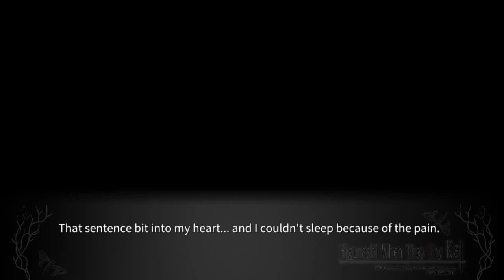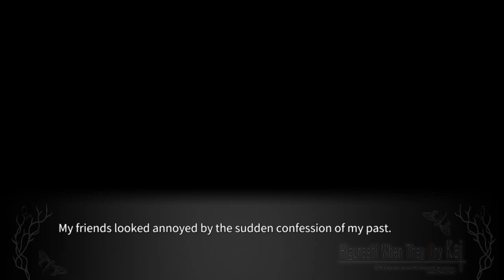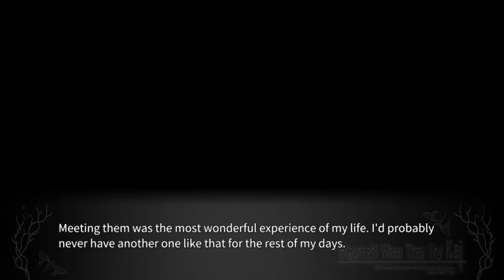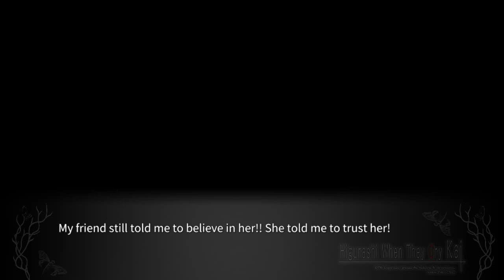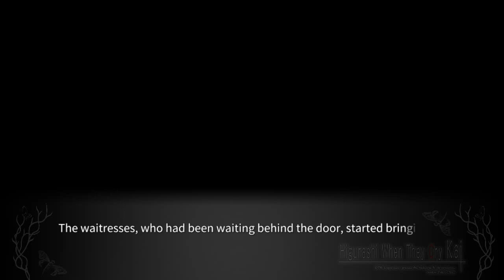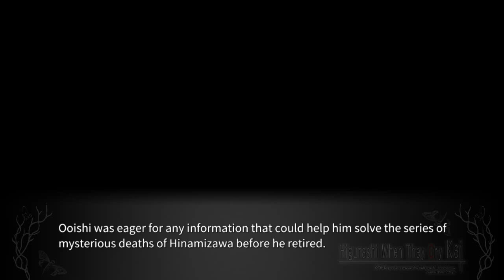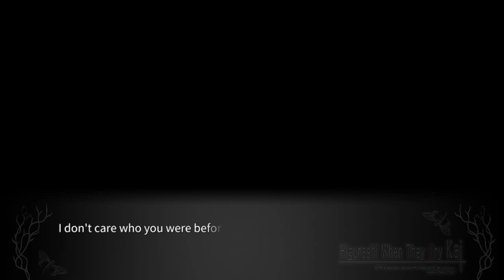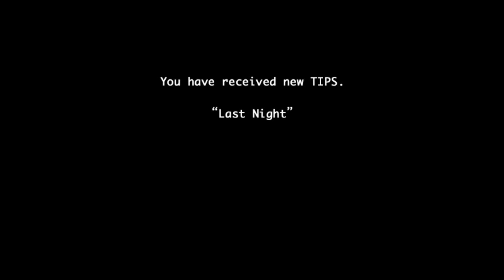TSUMIHOROBOSHI PT24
Steam-lambdadelto_34